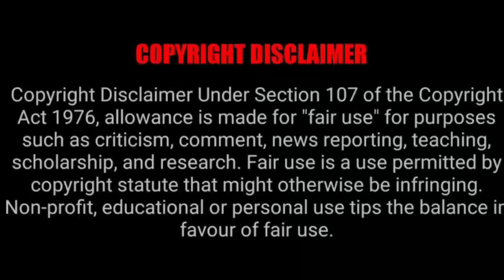AVATAR EPISODE 2X6 REACTION MASHUP!!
IMON SNOW
DEEBEEGEEK
YABOYROSHI
CRUZ BROTHERS